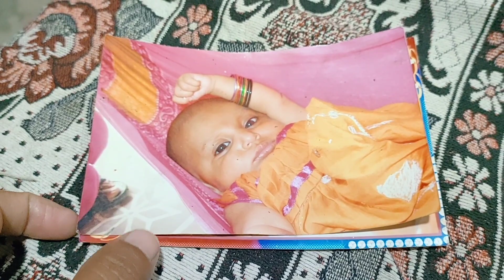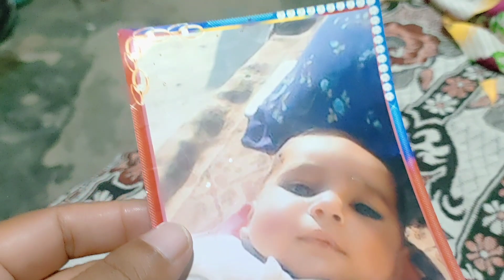Zayan Ki first day Se lay Ker tamam video Or third tasveer Kis Ki Ha